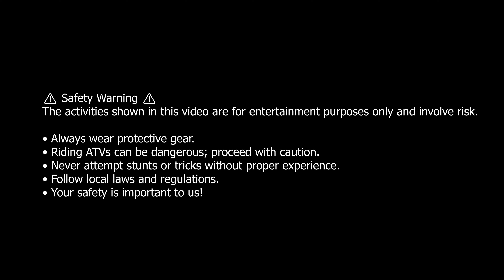Halloween Trailride Greenlaw Mountain 2024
Last weekend we were lucky enough to be able to join Beyond the Blacktop on their annual Greenlaw Mountain Halloween Run.

Miss My Phone surmised that they did it on Halloween because the route was a bit scary, but no one else complained 😂.

We were able to see a bit of every kind of trail on this run.. flat, rocky, muddy and technical. It was literally a run for everyone.

Although there were some hairy moments for some, the ride was a blast and we are looking very much forward to both doing this run again with the whole crew, and joining Beyond the Blacktop for some more adventures.

Happy Halloween 👻 and hope to see you out on the trails!